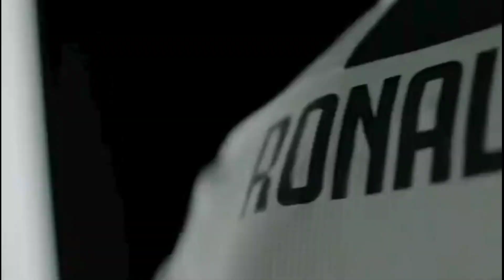Cristaino Ronaldo Tour club itly.